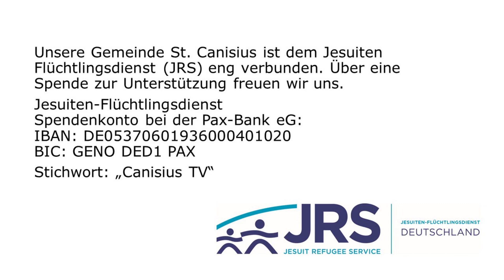Pater Hösl SJ Donnerstag, 23. April 2020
Man muss Gott mehr gehorchen als den Menschen - so die Apostel diesmal. Nur was heißt  das? Nehmen wir die aktuellen Diskussionen rund um Corona und Kirche...